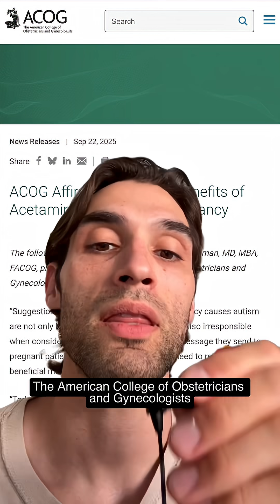Tylenol is not dangerous for pregnant women to take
Tylenol is not dangerous for pregnant women to take – that’s what many obstetrics, pediatrics and autism groups are saying in response to the Trump Administration’s claim that the pain-killer leads to autism.

These groups state that has been no proven causal connection between acetaminophen – the active ingredient in Tylenol – and autism.

But despite a lack of conclusive scientific evidence, President Trump told pregnany women “Don’t take it,” and Health and Human Services Secretary Robert F. Kennedy Jr. announced the FDA would soon put a new warning label on the over-the-counter painkiller.

Here’s how three autism and obstetrics advocacy groups have responded to yesterday’s announcement.